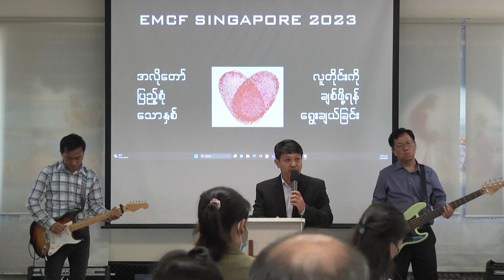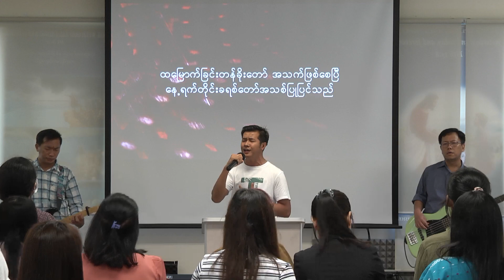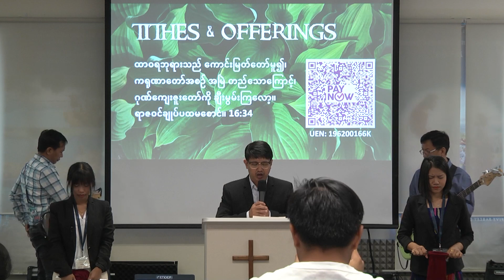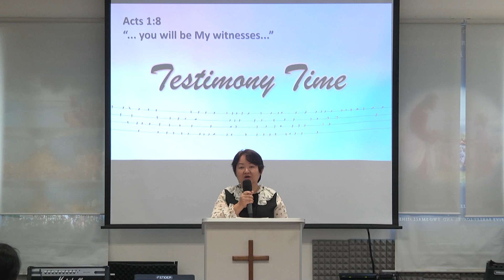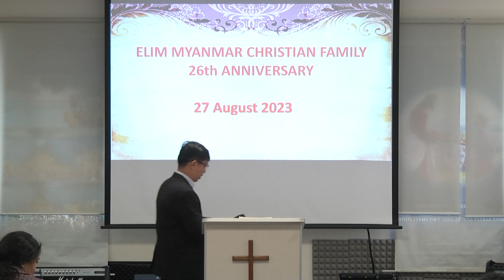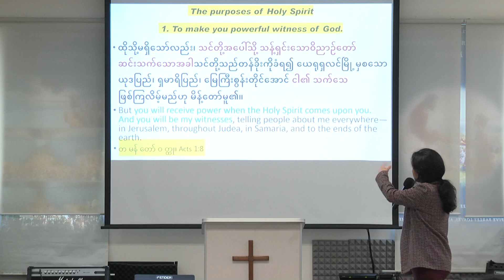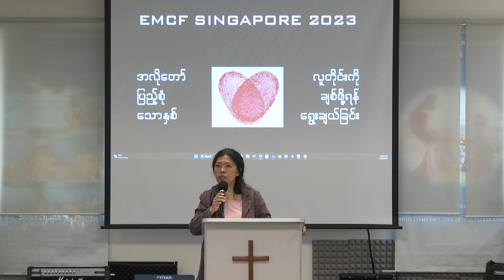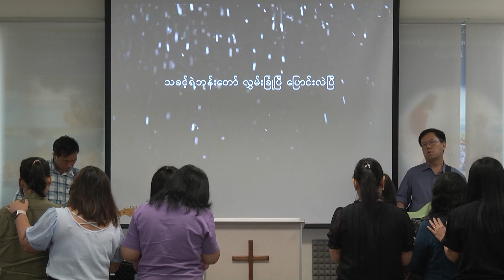ပင်တေကုတ္တေပွဲနေ့ (Rev. Esther Ng Cin)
EMCF Sunday Worship Service On 28/05/2023 @11AM🇸🇬